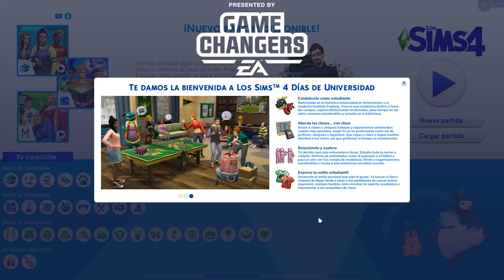REVIEW - LOS SIMS 4 DÍAS DE UNIVERSIDAD 🎓 Nuevos muebles, ventanas, texturas y más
Presented by EA Game Changers | Review completa del modo comprar y construir de la expansión Los Sims 4 Días de Universidad.